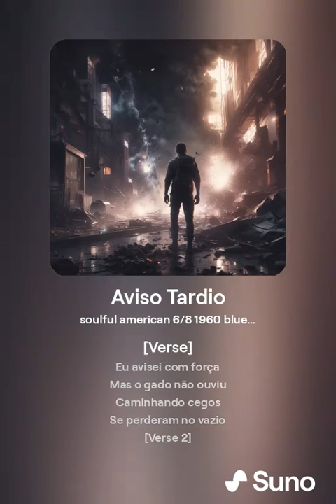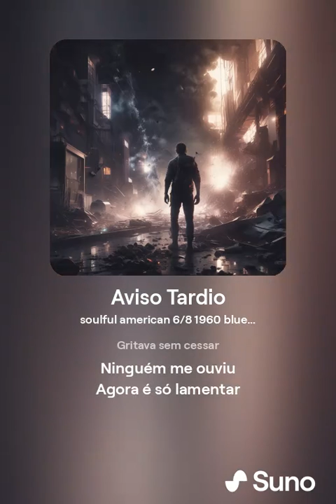Nem a AI tankou o Taxad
Faça imediatamente.